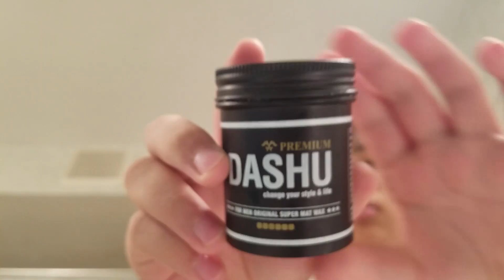SPENDING A DAY IN MANHATTAN.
[vlog_5]

►Me and my sister spend a day in Manhattan walking around, and eating good food.